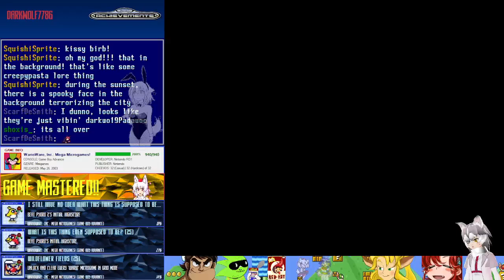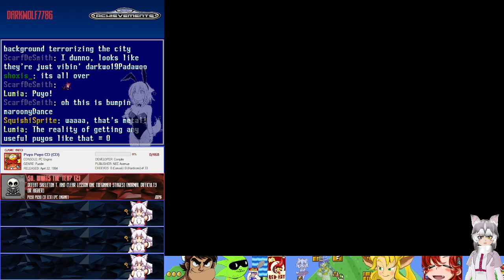[Puyo Puyo CD] Gameplay w/ RetroAchievements